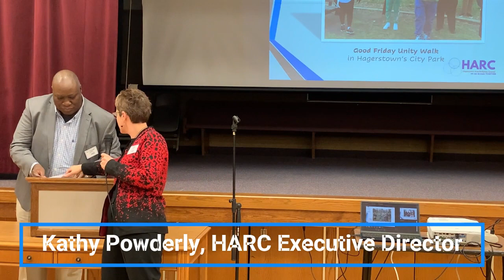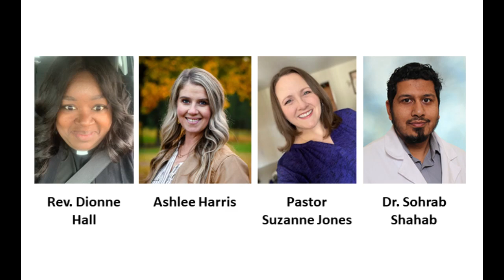January 2024 HARC Annual Meeting Business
HARC approval off new board members and officers for 2024, approval of budget and bylaws change.